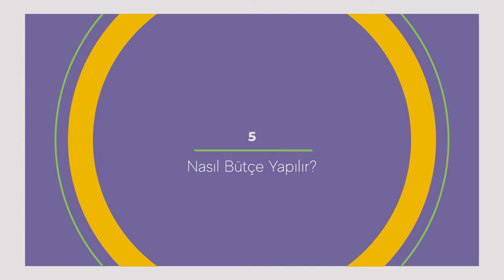5) Haklara Destek - Nasıl Bütçe Yapılır?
6 videodan oluşan bu video serisini Haklara Destek Programı hakkında bilgi vermek üzere sizler için hazırladık. Hafıza Merkezi ve Heinrich Böll Stiftung olarak ikinci kez Avrupa Birliği Türkiye Delegasyonu finansmanı ile Türkiye'deki küçük ölçekli hak temelli çalışan örgütlere ve taban örgütlere kurumsal hibe ile birlikte kapasite gelişim desteği sağlayacağız.

Video içerikleri hakkında içerik bilgisini aşağıda bulabilirsiniz.

İlk videoda Haklara Destek Programı’nı genel hatlarıyla tanıtıyoruz. İkinci videoda ise Hafıza Merkezi yöneticilerinden Murat Çelikkan ve proje partnerimiz Heinrich Böll Stiftung’dan Semahat Sevim aracılığıyla programın öneminden ve amacından bahsediyoruz. Üçüncü videoda aday örgütlerin başvuru için uygunluk kriterlerine değiniyoruz ve detaylandırıyoruz. 4. videoda, başvuruya uygun bir aday örgütün başvuruyu nasıl tamamlayacağını ve başvuru için önemli tarih ile gerekli belgeleri anlatıyoruz. 5. ve 6. videoları ise teknik destek vermek amacıyla hazırladık. Bu kapsamda 5. videoda, bütçeyi hazırlarken nelere dikkat etmeniz gerektiğini ve 6. videoda ise başvurunun tamamında kullanacağınız BELLEK Hibe Yönetim Sistemi’nin nasıl çalıştığını anlatıyoruz.

Hazırladığımız destek videoları, başvuru rehberini tamamlayıcı olması özelliği taşıdığı için başvuru süresi boyunca videolardan sıklıkla yararlanmanızı öneririz.

Hazırladığımız Haklara Destek Başvuru Rehberi'ne haklaradestek.org web sitemizden ulaşabilirsiniz.

Video: birtakimisler.biz